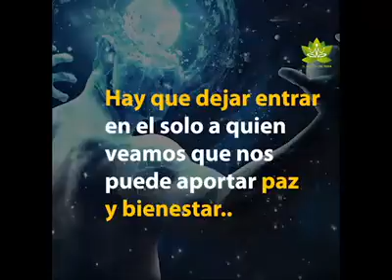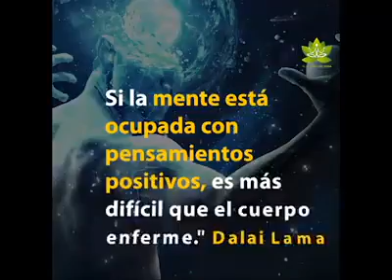La Magia del Pensamiento.